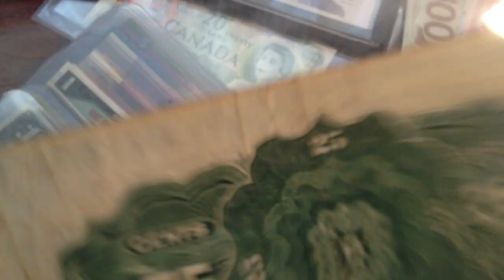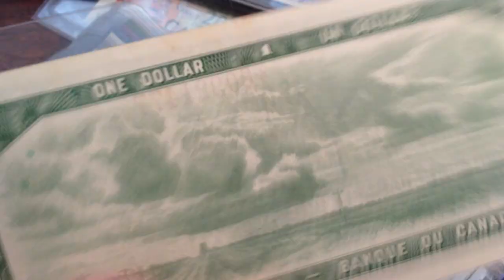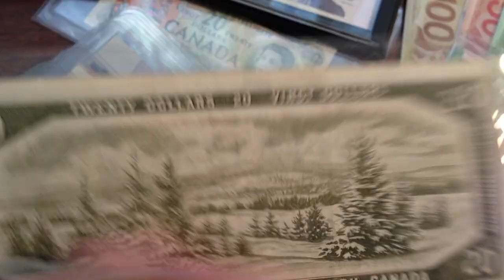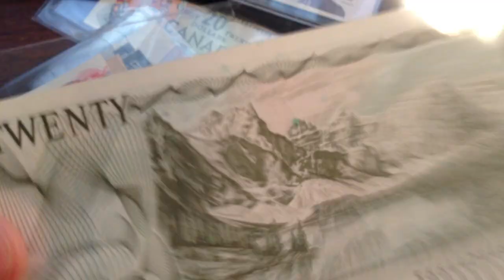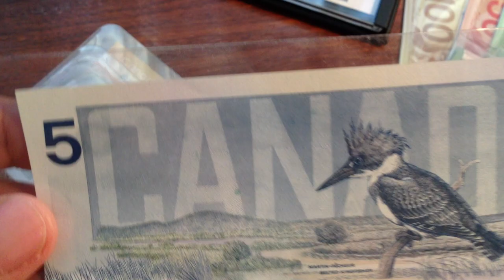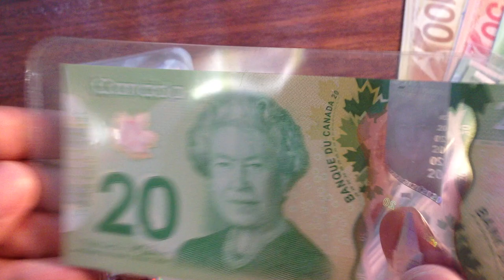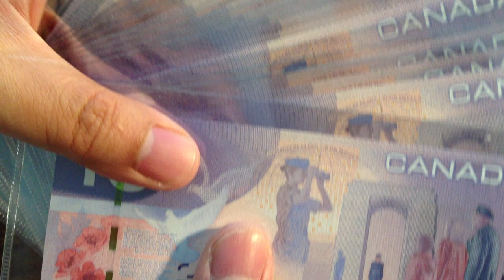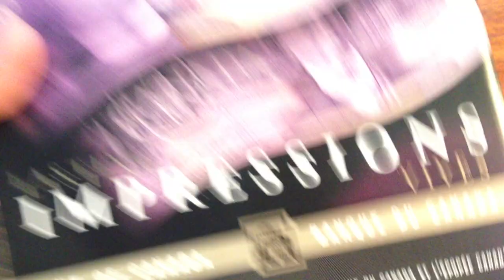The Canada Paper Currency collection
Video of my small collection of Canadian currency. Hoping to complete just a type set
for historical purposes. Please enjoy!
1900 25 cents shinplaster - Boville
1923 25 cents shinplaster Series A-1 (Campbell/Black)
1937 George VI series $1 circulated (Coyne/Towers)
1937 George VI series $2 circulated (Gordon/Towers)
1937 George VI series $5 circulated (Coyne/Towers)
1937 George VI series $10 circulated (Coyne/Towers)
1937 George VI series $20 circulated (Coyne/Towers)
1937 George VI series $50 circulated (Gordon /Towers)
1937 George VI series $100 circulated (Gordon /Towers)
1954 QEII Modified $1 uncirculated (Beattie/Rasminsky)
1954 QEII Modified $2 uncirculated (Beattie/Rasminsky)
1954 QEII Modified $5 uncirculated (Beattie/Rasminsky)
1954 QEII Modified $10 uncirculated (Beattie/Rasminsky)
1954 QEII Modified $20 almost uncirculated (Beattie/Coyne)
1967 Centennial series $1 almost uncirculated (Beattie/Rasminsky)
1967 Centennial series $1 uncirculated Collector version  (Beattie/Rasminsky)
1973 Landscape series $1 uncirculated (Crow/Bouey)
1973 Landscape series $2 uncirculated (Crow/Bouey)
1972 Landscape series $5 uncirculated (Lawson/Bouey)
1979 Landscape series $5 uncirculated (Lawson/Bouey)
1971 Landscape series $10 uncirculated (Lawson/Bouey)
1969 Landscape series $20 uncirculated (Lawson/Bouey) certified
1979 Landscape series $20 uncirculated (Thiessen/Crow)
1975 Landscape series $50 uncirculated (Crow/Bouey)
1986 Bird series $2 uncirculated (Thiessen/Crow)
1986 Bird series $5 uncirculated (Bonin/Thiessen)
1989 Bird series $10 uncirculated (Knight /Thiessen) lasting expressions set
2002 Journey series $5 uncirculated (Jenkins/Dodge)
2001 Journey series $10 uncirculated (Knight /Thiessen) lasting expressions set
2006 Journey series $5 x 10 uncirculated (Jenkins/Carney) Printed 2010
2005 Journey series $10 x 10 uncirculated (Jenkins/Carney) Printed 2009
2005 Journey series $10 x 10 uncirculated (Jenkins/Carney) Printed 2009
2004 Journey series $20 x 10 uncirculated (Jenkins/Carney) Printed 2010
2004 Journey series $20 uncirculated (Macklem/Carney) Printed 2011
2011 Frontier series $100 x 2 uncirculated (Macklem/Carney)
2012 Frontier series $50 x 2 uncirculated (Macklem/Carney)
2012 Frontier series $20 x 1 uncirculated (Macklem/Carney)
2012 Frontier series $20 uncirculated (Macklem/Carney) Error Yellow tint Watermark picture back